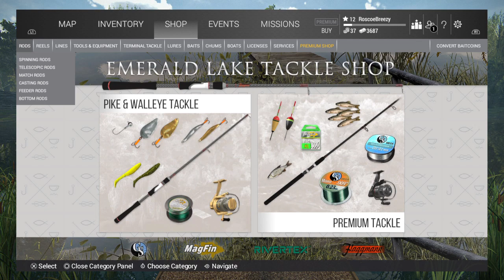"SEMOLINA BALLS- Do They Work??" -Fishing Planet v12 Livestream on PS4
Welcome to the channel! You can find various daily videos that range from gaming to vlogging and pretty much everthing in-between.